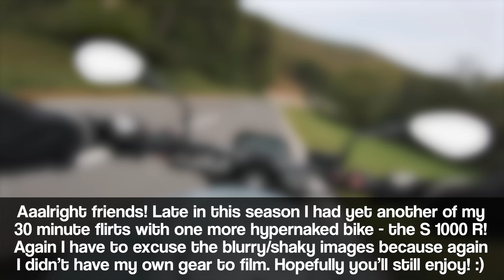BMW S 1000 R sound [RAW Onboard]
Listen to the stock exhaust sound of a 2021 BMW S 1000 R! This one probably offers the easiest rideability of all the hypernakeds. While still being equally fast - at least on the road! Great bike!
bike: 2021 BMW S 1000 R
all stock
Riding mode: DYNAMIC PRO (full power and torque)
tires: Pirelli Diablo Supercorsa SP
recommended ND filters for GoPro Hero7, Hero6, Hero5:
This RAW was filmed in Lower Austria.
camera with ND8 filter
mounted to the chest
4K / 25 fps / SuperView / ProTune standard settings with ISO locked to 100
00:00 Intro
00:45 BMW S1000R handling
04:27 return run - BMW S 1000 R agility
07:00 BMW S 1000 R exhaust pops and crackles
07:37 BMW S1000R commuting speed
09:10 BMW S 1000 R walkaround